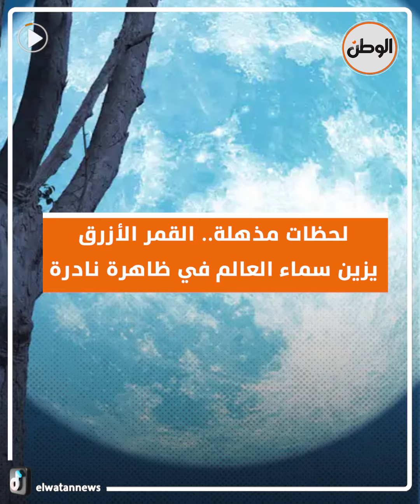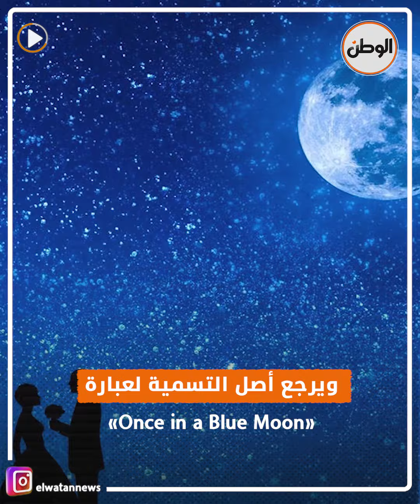لحظات مذهلة .. القمر الأزرق يزين سماء العالم في ظاهرة نادرة